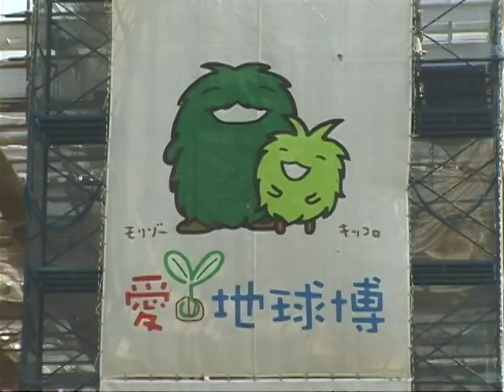海上の森（里山）の春・瀬戸市.mpg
愛知県瀬戸市海上町（かいしょちょう）の里山に入り咲き始めた春の花を求めて散策。2004年3月下旬の頃です。1年後には愛知万博が開催予定で里山が開発されそうとの事で無くなる前に花の撮影をと里山に入った。自然豊かで湿地帯にはハルリンドウ、ショウジョバカマ、シデコブシ（貴重な花）が見事な花を付けていた。ひと山隣ではすでに万博の工事が着々と進行していた。